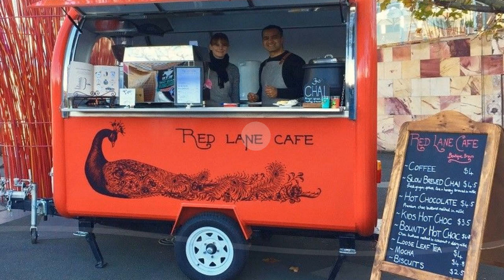Cafe And Coffee Shop For Sale in Melbourne VIC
-  Mobile Coffee - Cafe- Takeaway Trailer For Sale
-  Very Profitable With Huge Room For Growth
-  Turnover Annually - $100,000
-  Urgent Sale For $30,000

At one time or another, we’ve all thought about buying our own business so we can be our own boss. Here is the perfect opportunity to start what could be your own coffee empire and to build the type of life style you have always wanted. This is ready-to-go for someone who wants to hit the ground running and make money immediately. Don’t miss out on this amazing business opportunity.

Our Red Lane Café mobile trailer is professionally designed and fully equipped with latest modern equipment such as Fracino duel fuel coffee machine, Fiorenzato Electronic ginder, built in 300 litre fridge, Honda i20 generator (brand new), gas set-up, service windows open front and back plus many more features. Its light weight design enables any vehicle with towing capacity to travel anywhere and easily set-up operation and start serving customers with fresh coffee, tea and other drinks within a short period of time.